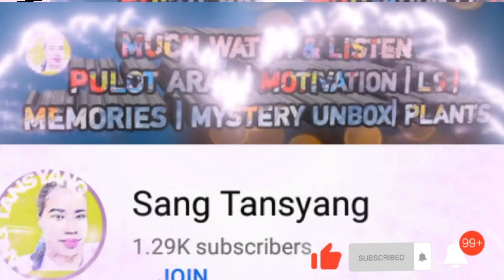To da highest HBD performance KODUS